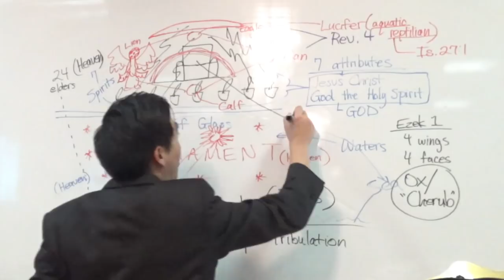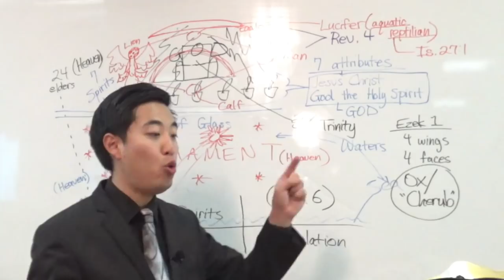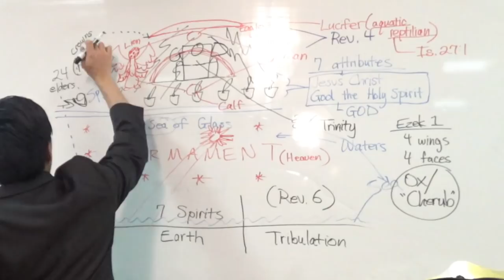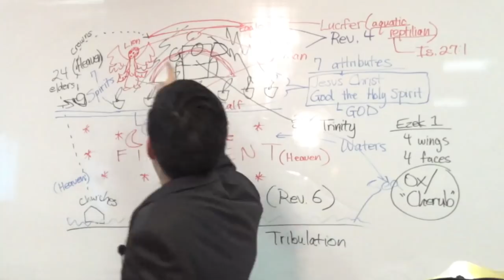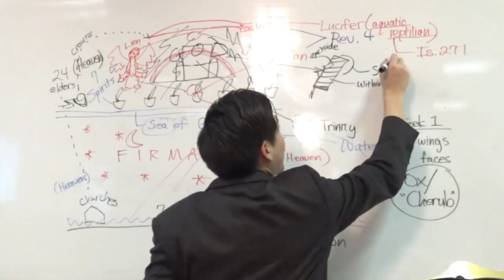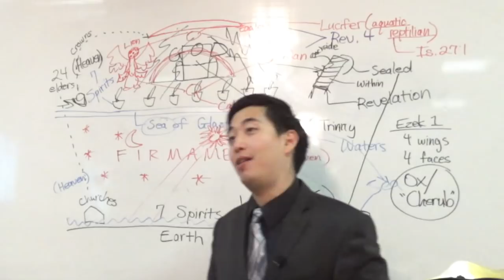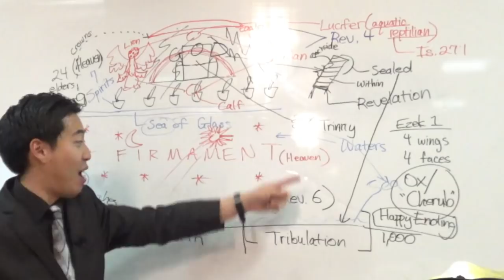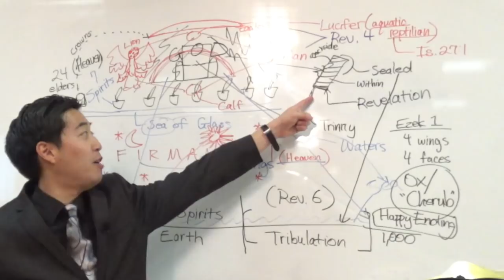What Is the Book of 7 Seals? INTERESTING ANSWER (Rev. 4:8-5:5) | Dr. Gene Kim